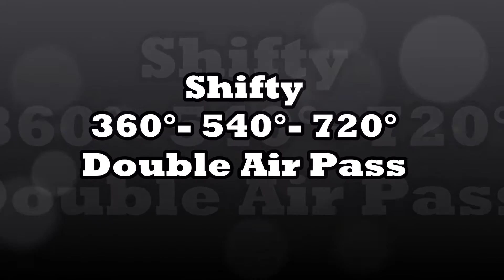Shifty 360° - 540° - 720° Double Air Pass - Gianmaria Coccoluto